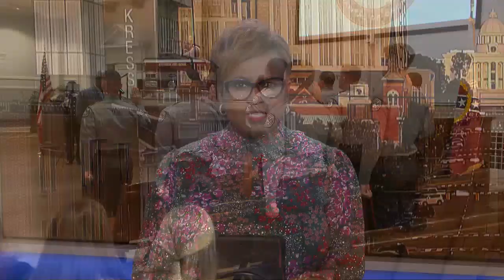Graduation ceremony held for 10 Montgomery Fire/Rescue recruits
10 recruits have reached graduation for MFR.